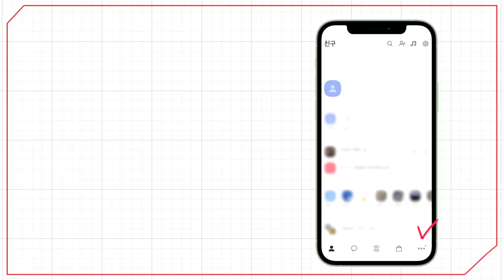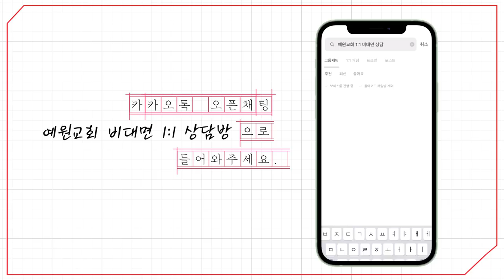[예원교회] 3부 주일예배 - 영적 권세를 사용하는 신앙생활! - 정은주목사 - 2023.04.30.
영적 권세를 사용하는 신앙생활! (사도행전 3:1~10)

1 제 구 시 기도 시간에 베드로와 요한이 성전에 올라갈새
2 나면서 못 걷게 된 이를 사람들이 메고 오니 이는 성전에 들어가는 사람들에게 구걸하기 위하여 날마다 미문이라는 성전 문에 두는 자라
3 그가 베드로와 요한이 성전에 들어가려 함을 보고 구걸하거늘
4 베드로가 요한과 더불어 주목하여 이르되 우리를 보라 하니
5 그가 그들에게서 무엇을 얻을까 하여 바라보거늘
6 베드로가 이르되 은과 금은 내게 없거니와 내게 있는 이것을 네게 주노니 나사렛 예수 그리스도의 이름으로 일어나 걸으라 하고
7 오른손을 잡아 일으키니 발과 발목이 곧 힘을 얻고
8 뛰어 서서 걸으며 그들과 함께 성전으로 들어가면서 걷기도 하고 뛰기도 하며 하나님을 찬송하니
9 모든 백성이 그 걷는 것과 하나님을 찬송함을 보고
10 그가 본래 성전 미문에 앉아 구걸하던 사람인 줄 알고 그에게 일어난 일로 인하여 심히 놀랍게 여기며 놀라니라